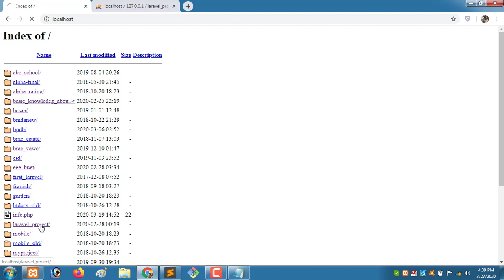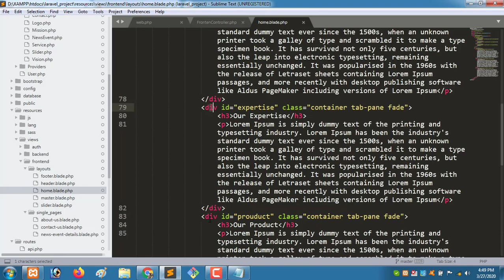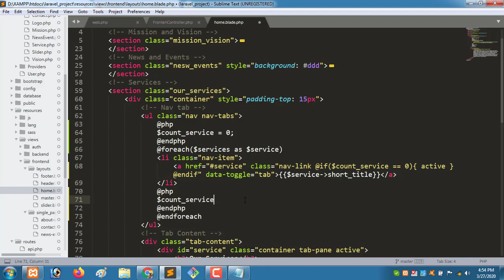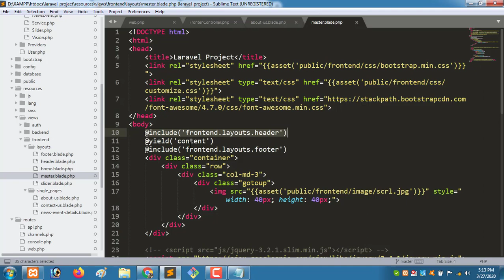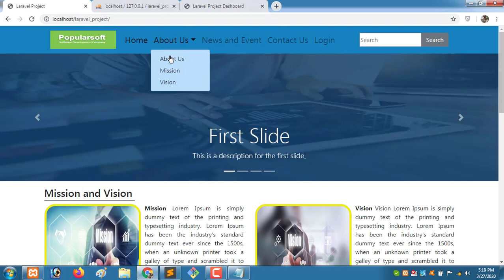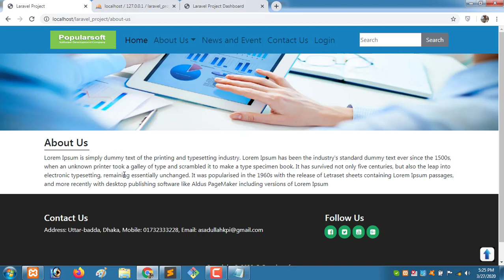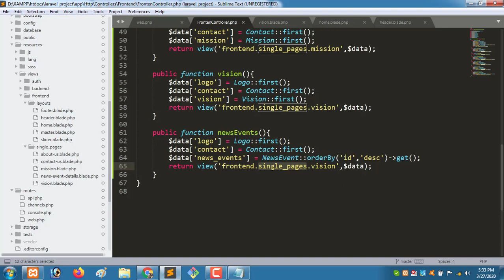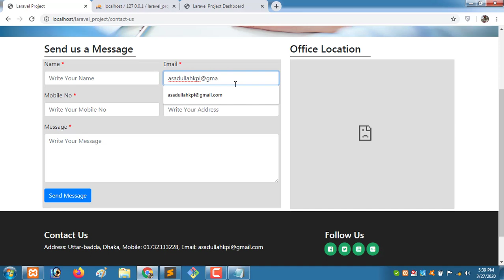Working frontend side services ( Laravel 6 Full project) 2020*new tips* part 33